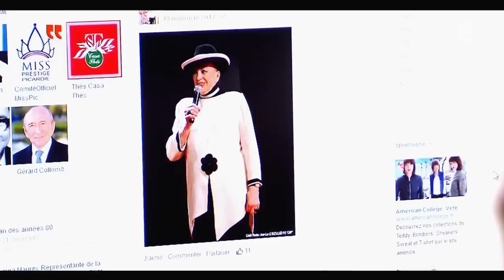Geneviève de Fontenay sans chapeau, c'est rare !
Geneviève de Fontenay s'est présentée sans chapeau dans un extrait du reportage qui lui a été consacré...Voici les images...

Toute une Histoire: du lundi au vendredi à 14h sur France2
Présentation: Sophie Davant
Production: Réservoir Prod